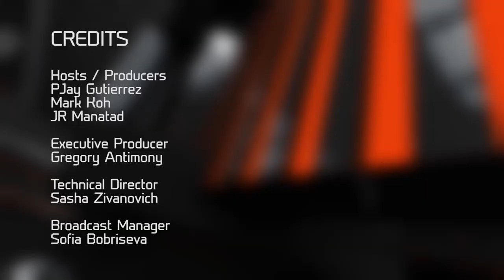Pinoy Crossover: Favourite Moments This 2017-18 NBA Season! (S4 Finale)